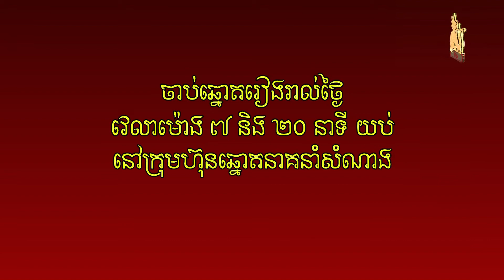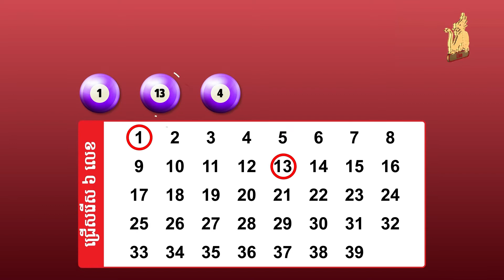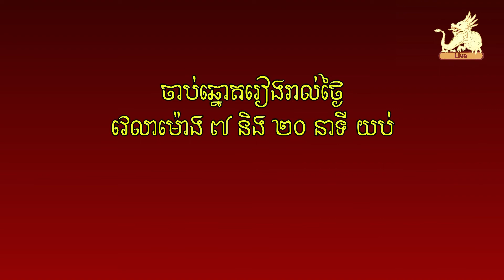Watch live draw Lotto 6/39 on 16 October 2022 7:20pm